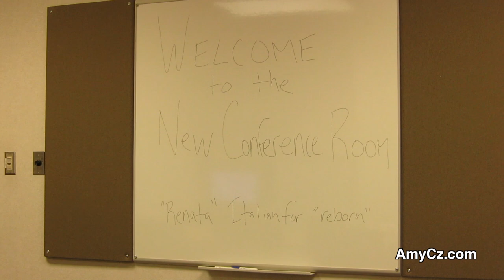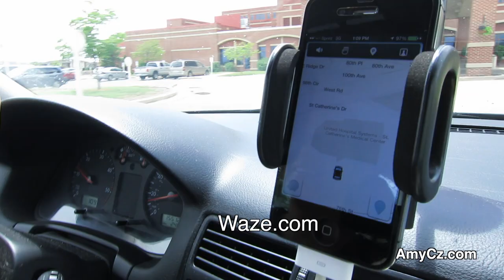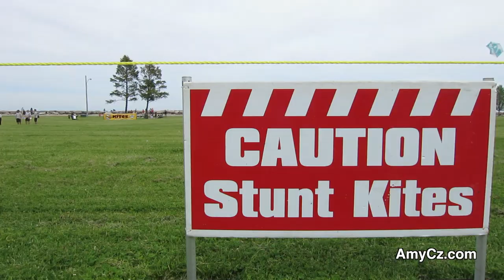Breast cancer vlog: Radiation, Marc Maron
I start radiation therapy in Kenosha, go to First Fridays in Racine, and see Marc Maron at a comedy festival in Chicago.